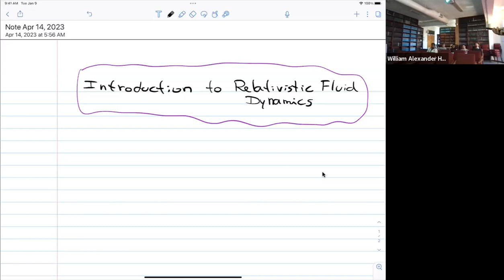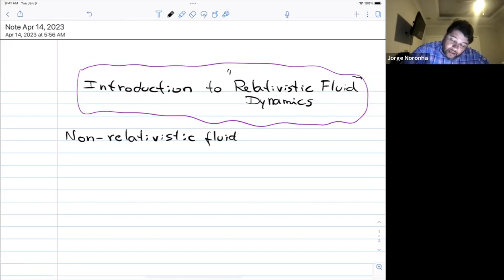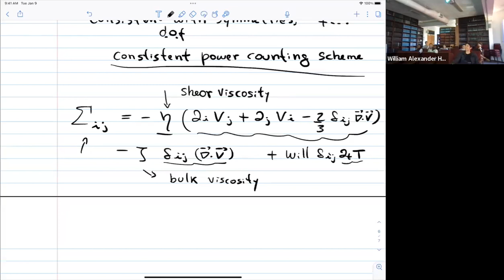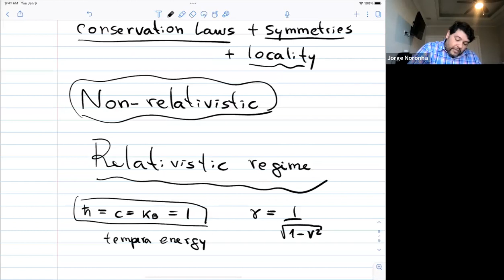Jorge Noronha (UIUC)—Introduction to Relativistic Fluid Dynamics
Jorge Noronha gives us an Introduction to Relativistic Fluid Dynamics

Abstract:
In this introductory talk, I will discuss the problems that arise when one tries to describe the fluid dynamic regime of relativistic many-body systems in the presence of dissipation. I will explain how the issues with causality and stability, which plagued the field for decades, can be solved using techniques and reasoning from effective field theory. This talk will introduce some of the basic properties of relativistic fluids, which will be discussed in more detail on April 21.

Bio:
Professor Jorge Noronha received his bachelor's degree in Physics from the Federal University of Rio de Janeiro (UFRJ), Brazil, in 2003. After completing his M.Sc. in 2004 at the Brazilian Center for Physical Research (CBPF), he went on to obtain his Ph.D. in Physics from the Goethe University Frankfurt, Germany, in 2007. His Ph.D. thesis helped determine the properties of the ultradense matter present in the core of neutron stars in the presence of strong magnetic fields. Because of his PhD work, he was awarded the Gernot and Frank Carin Prize in Frankfurt in 2008. Jorge was a postdoctoral research scientist at Columbia University in New York from 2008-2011 where he focused on the applications of string theory techniques (holographic correspondence) to investigate the dynamical properties of the quark-gluon plasma formed in ultrarelativistic heavy ion collisions. From 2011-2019 Jorge was a faculty member at the University of Sao Paulo in Brazil, where he developed novel techniques to describe out-of-equilibrium phenomena in relativistic systems under extreme conditions. Jorge joined the Physics Department at UIUC in August 2019. His research establishes connections between string theory, relativistic fluid dynamics, and kinetic theory to tackle outstanding problems in high energy nuclear theory that are beyond the reach of current first principles techniques. Since 2020 he has served as the Associate Director of the Illinois Center for Advanced Studies of the Universe (ICASU).